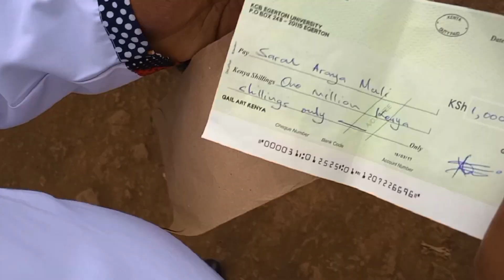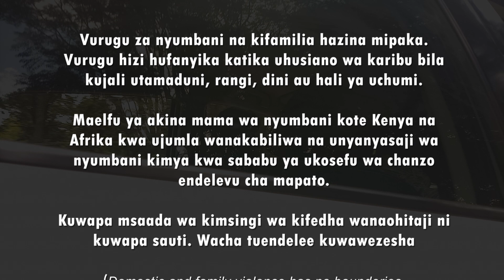RUNAWAY LOVE/ AMNESTY-LIPFF STUDENTS PHONE FILM CHALLENGE 2020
AMNESTY-LIPFF STUDENTS PHONE FILM CHALLENGE 2020